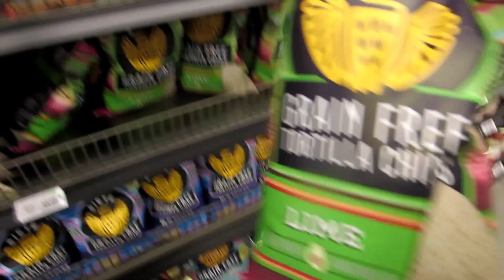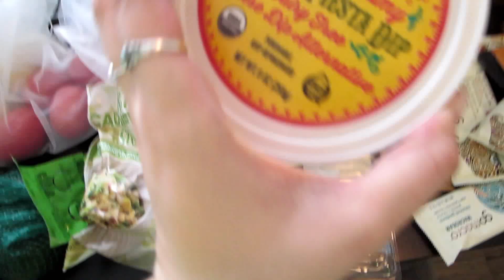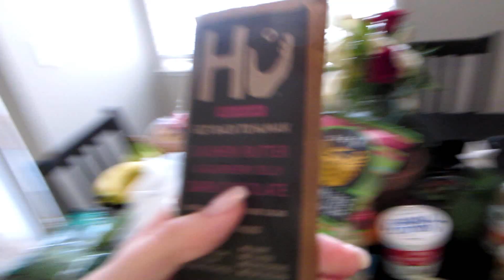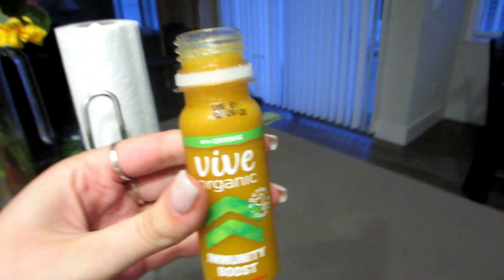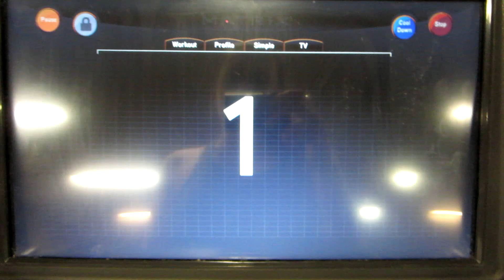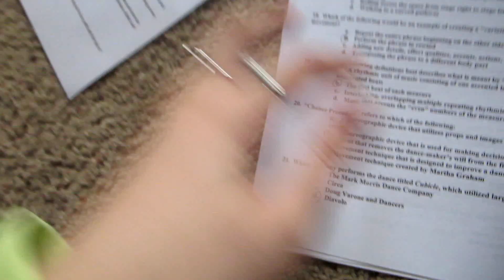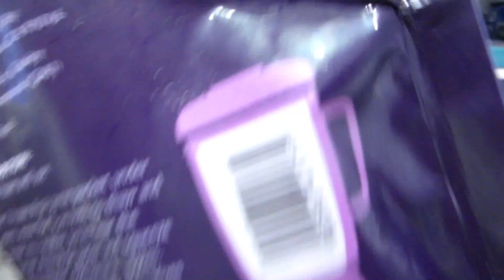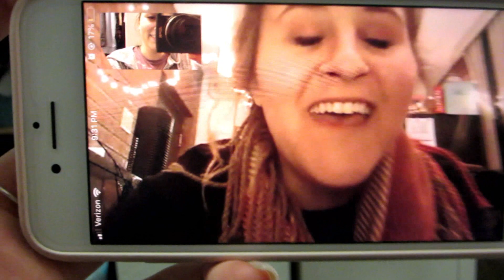VLOGMAS DAYS 1-2 | flying back to LB + huge grocery haul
Doing vlogmas two days at a time again this year! I fly back to Long Beach after being home for Thanksgiving break, go grocery shopping for the remainder of the semester, and go to class on Monday.

get 20% with code MAYLINGUIDA20